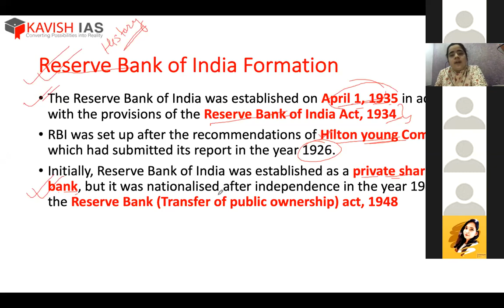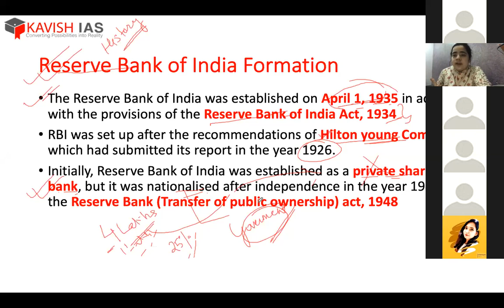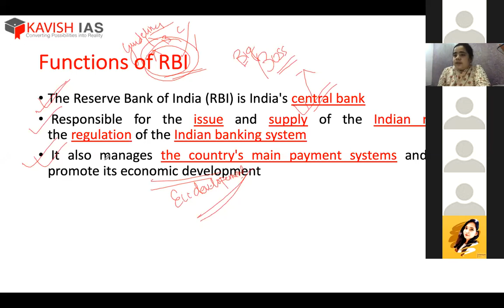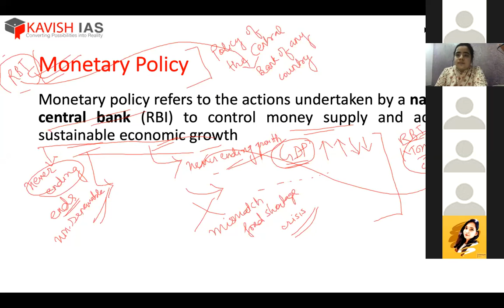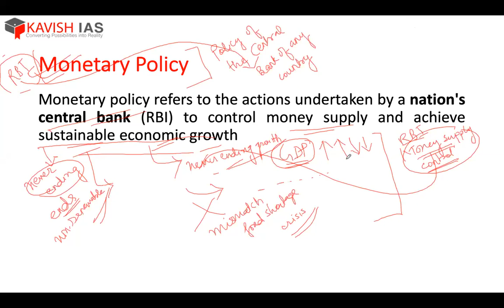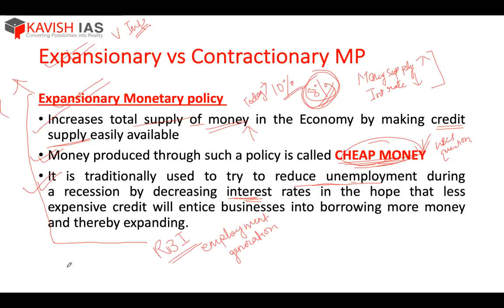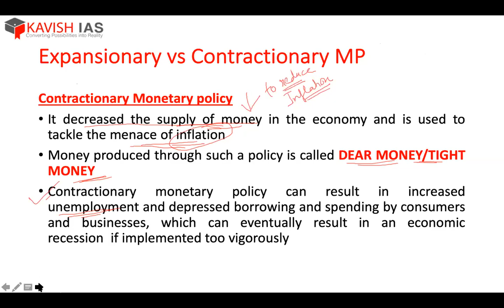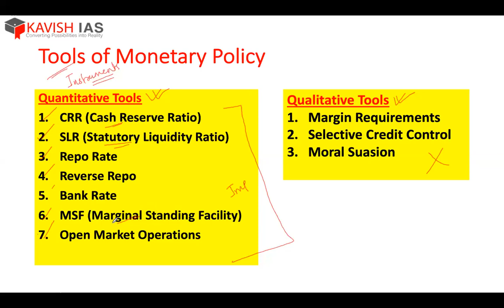WBCS Paper V: RBI and Monetary Policy Tools (Part-1)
RBI (Reserve Bank of India) is a very clear topic in WBCS Syllabus Paper V which mentions -The Constitution of India and Indian Economy including role and functions of the Reserve Bank of India. The topic is all the more important as we can see that every year questions from this section are asked in both Prelims and Mains. A sound understanding of this topic will not let you miss out any question from this topic.
The topic discussion is followed by Previous Year Question discussion to enable students to build greater confidence in this topic and strengthen their application skills further.

Stay Home Stay Safe and begin your WBCS Preparation with Kavish IAS Kolkata.
Admissions Open for WBCS 2021/22/23
Online courses now and Offline after lockdown.

Our Location in Kolkata: 1st floor CL Bhawan, 56/2 Hazra Road, Dover Terrace, Ballygunge Kolkata-700019